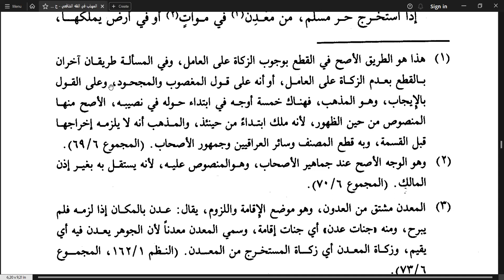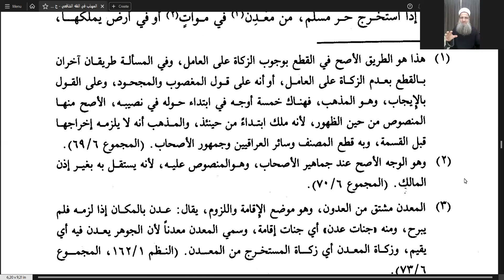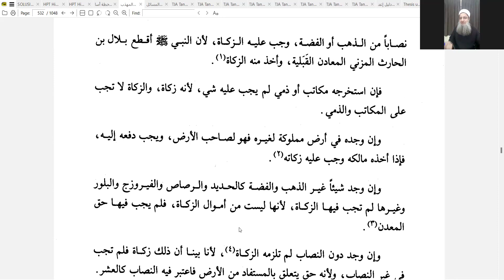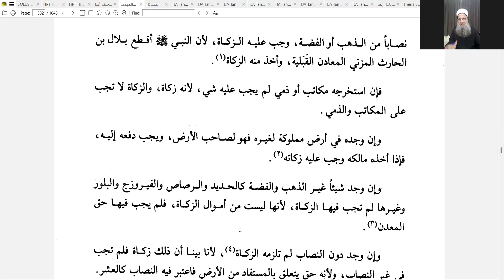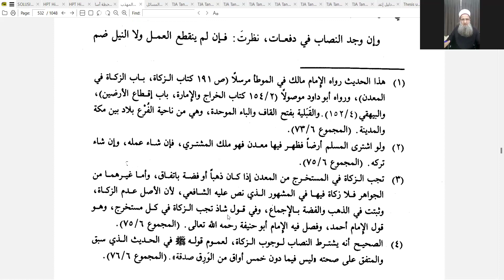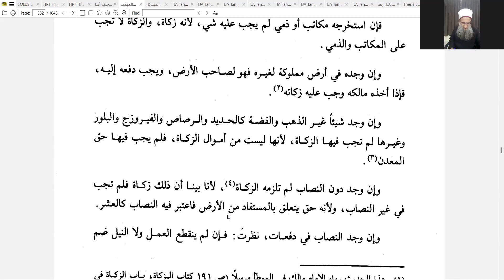الدرس 131 - شرح كتاب المهذب للإمام الشيرازي - د. أكرم يوسف القواسمي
كتاب الزكاة صــ  530-537